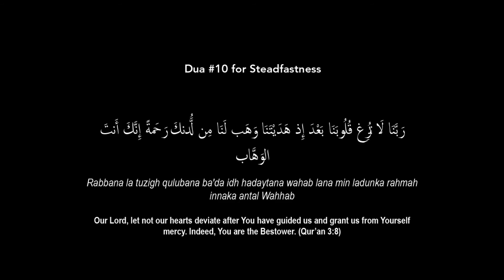Dua #10 for Steadfastness - '10 Powerful Du'as from the Qur'an' by Sh. Dr. Abu Ibrahim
Du'a Series by Sheikh Dr Abu Ibrahim.

This Islamic reminder series covers 10 powerful du'as from the Qur'an for different circumstances and situations.

Dua #10 for Steadfastness

رَبَّنَا لاَ تُزِغ قُلُوبَنَا بَعْدَ إِذ هَدَيْتَنَا وَهَب لَنَا مِن لَّدُنكَ رَحمَةً إِنَّكَ أَنتَ الوَهَّاب

Rabbana la tuzigh qulubana ba'da idh hadaytana wahab lana min ladunka rahmah innaka antal Wahhab

Our Lord, let not our hearts deviate after You have guided us and grant us from Yourself mercy. Indeed, You are the Bestower. (Qur’an 3:8)

Qur'an recitation by Sheikh Mishary bin Rashid Al-Afasy.